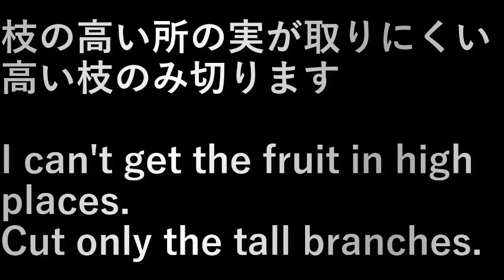柿の木の剪定 (Pruning of persimmon tree)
枝の高い所の実が取りにくい。
高い枝のみ切ります。

I can't get the fruit in high places.
Cut only the tall branches.

設備屋の適当田舎暮らし